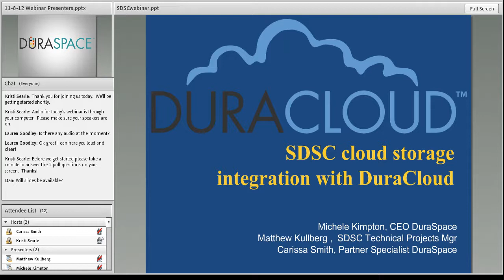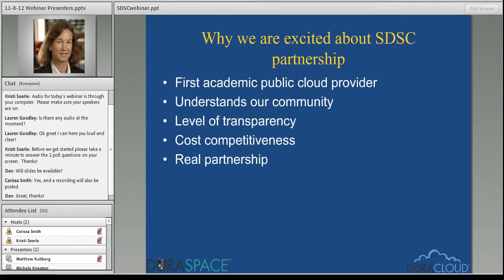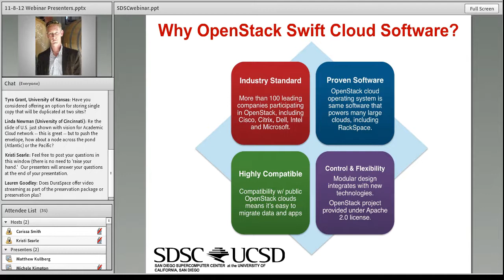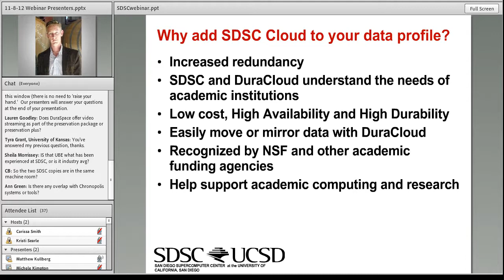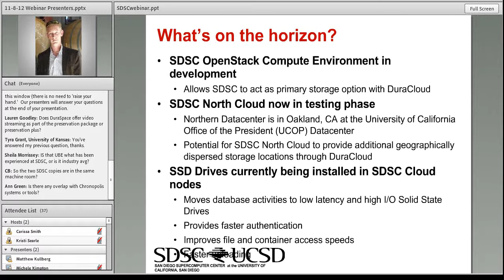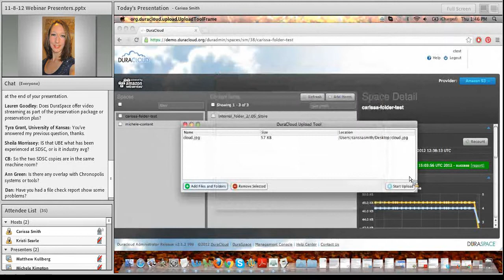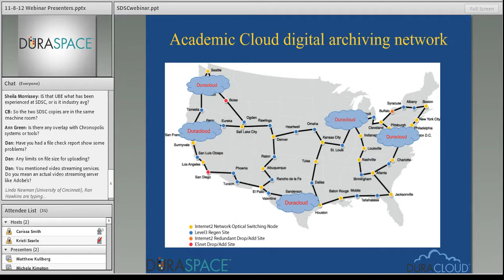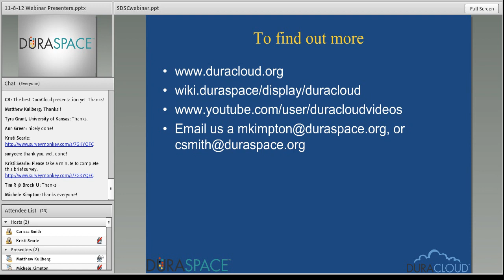Webinar: The DuraCloud Integration with the San Diego Supercomputer Center (SDSC) Cloud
Michele Kimpton, DuraSpace Chief Executive Officer and DuraCloud Project Director, Matthew Kullberg, SDSC Technical Project and Services Manager, and Carissa Smith, DuraCloud Partner Specialist, conduct a webinar detailing the DuraCloud software as a service and the SDSC cloud storage integration -- the first academic offering in cloud storage, as well as discuss the features and benefits of the combined offering. The webinar also includes a demonstration of the DuraCloud service integrated with SDSC cloud storage